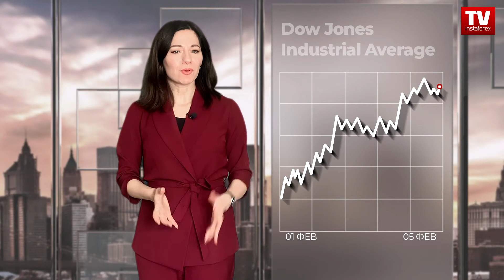Рынок акций: тренды недели. Очередные максимумы фондовых индексов США